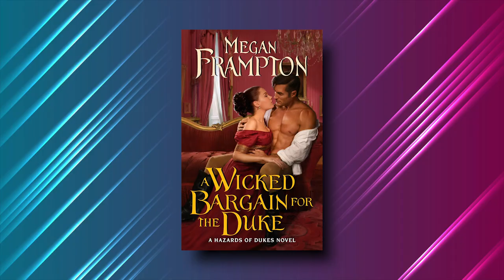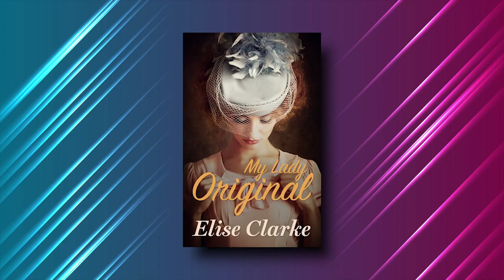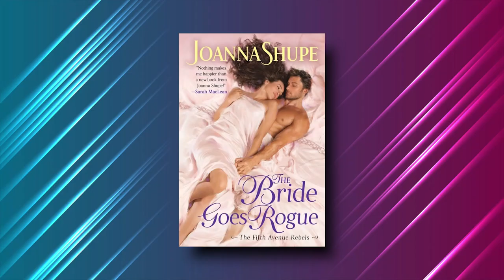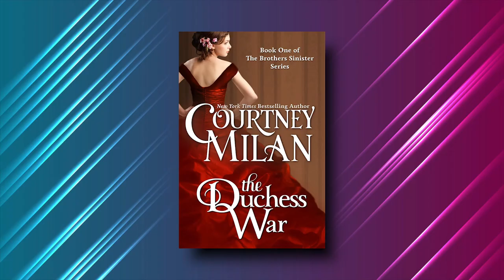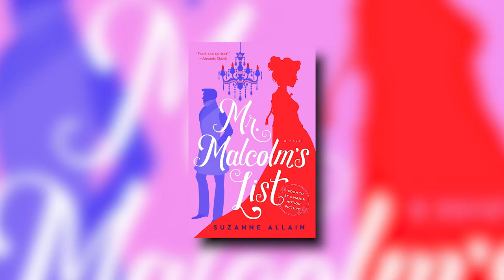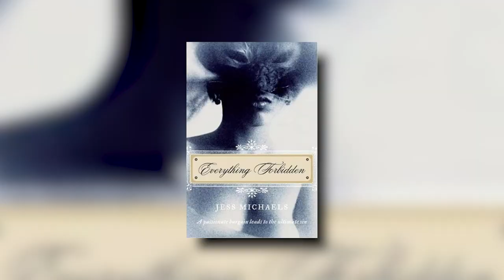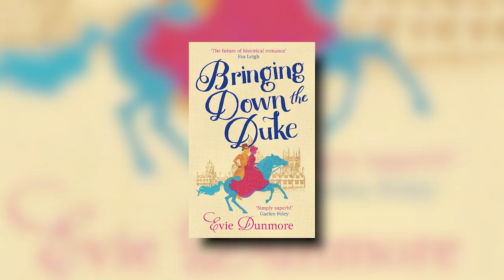The Most HISTORICAL Romance Books Based On Bridgerton..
Welcome back to Celebified, today we are going to be talking about "Bridgerton," Here are the best historical romance books to read based on your favourite character. So make sure you stick around to find out why "Bridgerton," Here are the best historical romance books to read based on your favourite character